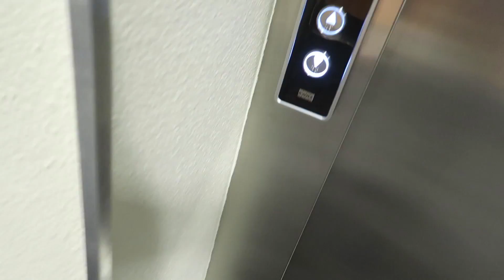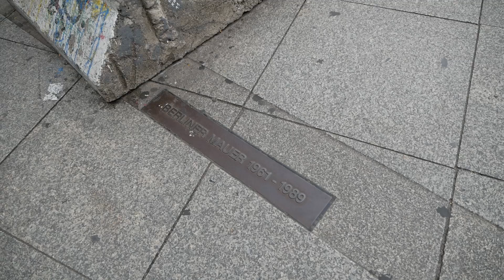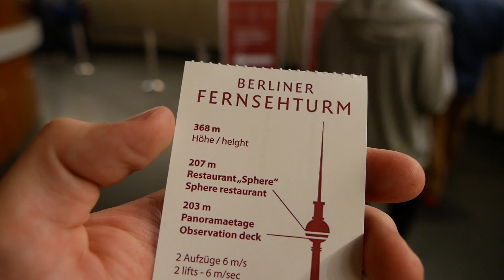🚂 JAK WYGLĄDA PODRÓŻ PIERWSZĄ KLASĄ?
► Podobają się daily VLOGi ;)?

FANPAGE: @Ziemniakk.TV/
SNAP: ziemniakization